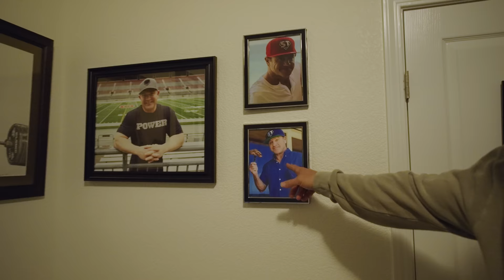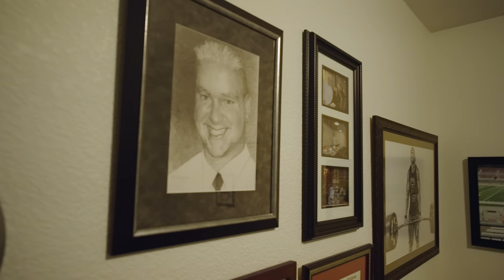How to Get Jacked & Run a Marathon | Free Running Program (Link Below)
Mark Bell releases Faster in 50, a free running program he created with his Coach, Dan Garner.

Created and produced by Mark Bell - Sling Shot Media.